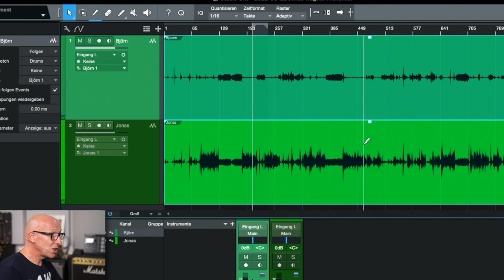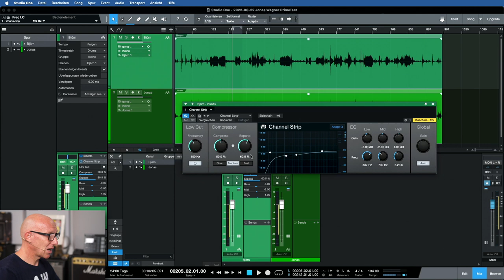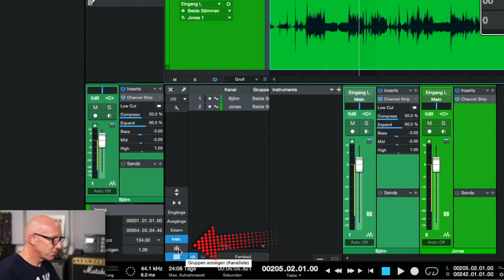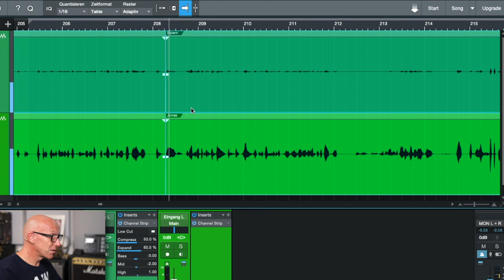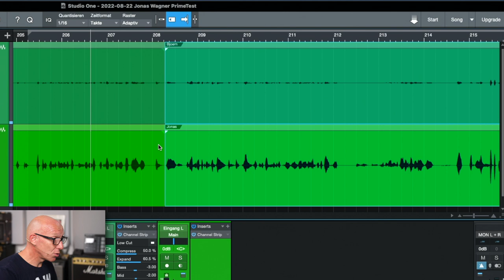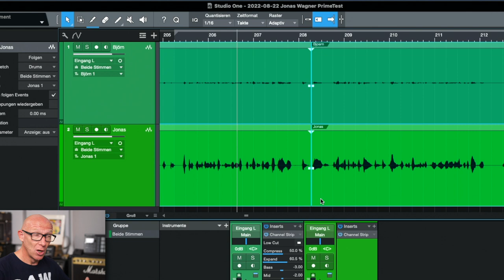Die BESTE DAW für Podcast (imho) | Tutorial | Recording-Blog 141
MixPraxis 141: Einen Podcast zu schneiden kann wirklich lange dauern. Perfekt, wenn die DAW Dich dabei optimal unterstützt und das kann keine DAW so gut wie Studio One. und mit Studio One Prime sogar gratis!